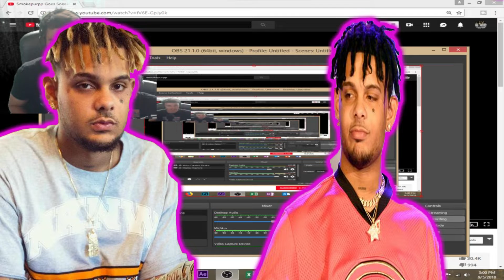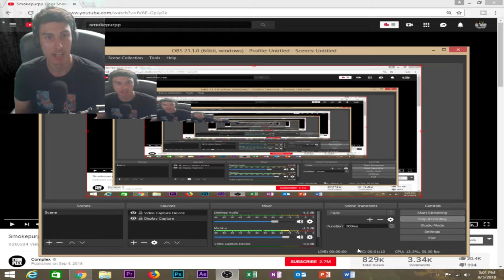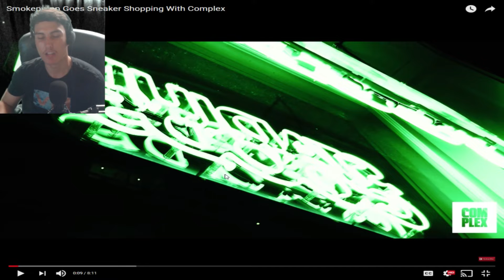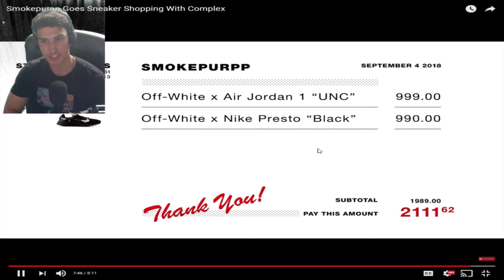Smokepurpp Goes Shopping With Complex (Agent Ev Reaction)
Agent Ev reacts to Smokepurpp shopping with Complex

Also Check out - The Christian Gamer (YouTube), Livin With Jay (YouTube), CELLI$ (Sound cloud), Angxl Francx (Sound Cloud), Yuba Romero (YouTube), PSNOnionKnightt (Youtube)